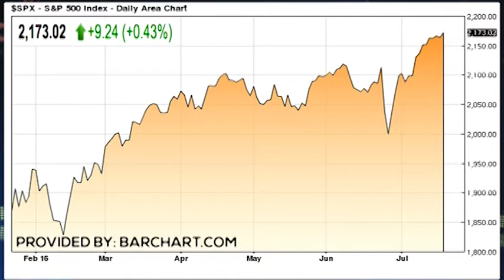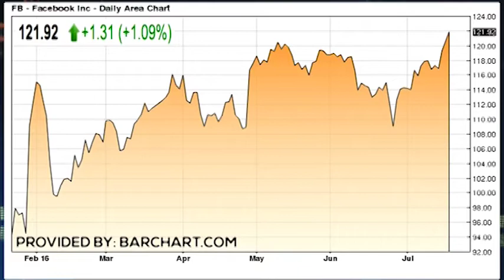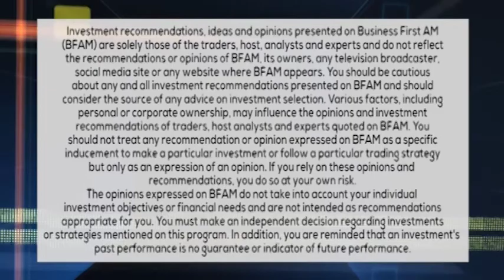TRADER RUNDOWN 7-21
Is the market at its peak? Trader Todd "Bubba" Horwitz thinks so. What does that mean moving forward? Plus, Microsoft $MSFT and Facebook $FB plays.